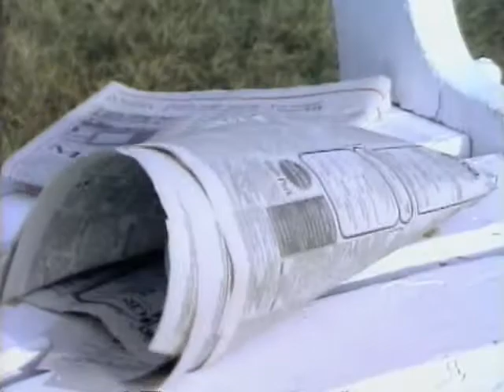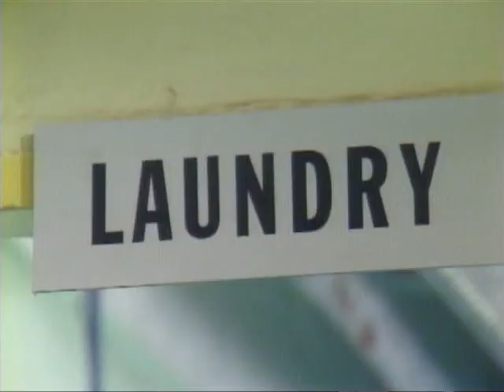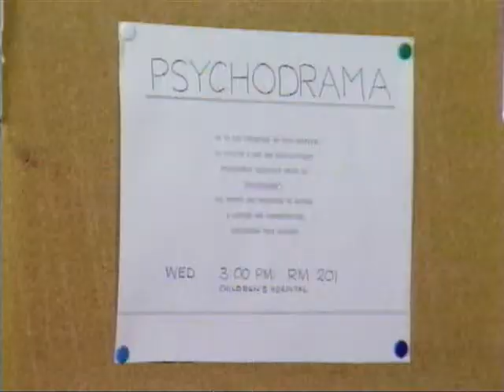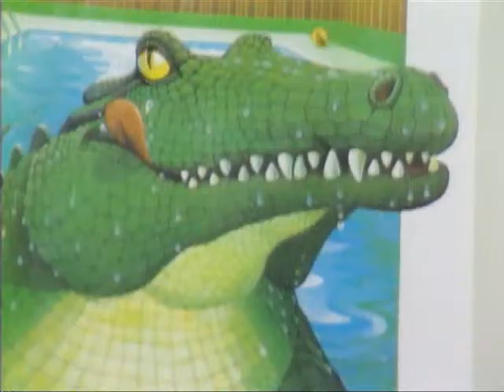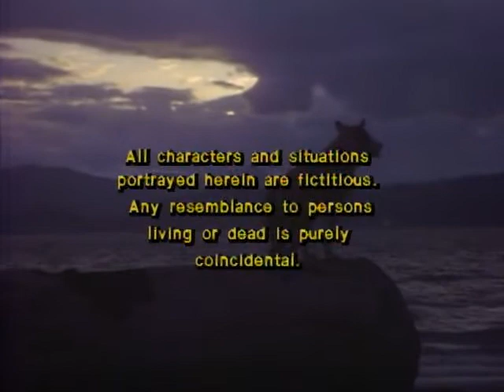The Littlest Hobo : Season 1 Episode 22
Original Airdate :  04/10/1980

Episode Title :  The Pied Piper

Episode Synopsis :

Hobo helps rescue two kidnapped victims and in the process recovers a million dollars' worth of stolen furs.

Guest Star :  Jack Gilford (Dan Mooney)

Series Synopsis :

The Littlest Hobo is a Canadian television series (French title: Le Vagabond) based upon a 1958 American film of the same name directed by Charles R. Rondeau.[2] The series first aired from 1963 to 1965 in syndication, and was revived for a popular second run on CTV, spanning six seasons, from October 11, 1979 to March 7, 1985. The concept of the show was that of "an ownerless dog".

All three productions revolved around an extremely intelligent stray German Shepherd, the titular Hobo, who wanders from town to town, helping people in need. Although the concept (of a dog saving the day) was perhaps similar to that of Lassie and/or Rin Tin Tin, the Littlest Hobo's destiny was to befriend those who apparently needed help, portrayed by well known actors in celebrity guest appearance roles. Despite the attempts of the many people whom he helped to adopt him, he appeared to prefer to be on his own, and would head off by himself at the end of each episode.

Referred to as “Gulliver” in a single episode, the dog is often referred to by the name Hobo or by the names given by temporary human companions. His origins, motivation, and ultimate destination are never explained on screen.

In 1979 CTV revived the series. The New Littlest Hobo (as it was sometimes called), which ran for six seasons, was shot on videotape rather than film. It has since been syndicated in many countries including the U.S. and UK.

Charles (Chuck) P. Eisenmann appeared as a dog trainer named Chuck in the first-season episode "Stand In" and as dog kennel operator named Mr. Charles in part one of the episode "Voyageurs" from the sixth season.

In a nod to the original series, the dog that appeared in this series was also credited as "London".

The series aired on CTV on Thursday nights at 7:30 p.m. Reruns continued on CTV, CTV 2, and other national networks up until 2012, when CTV replaced it with a block of music videos from Juicebox. In the UK the series premièred on the BBC on April 8, 1982, but only the first three seasons were shown and repeated until 1989. From April 1991 ITV picked up the series and each of the local companies played out the full series until late 1994.

Theme song :

The show's theme, "Maybe Tomorrow", was written by Terry Bush and John Crossen. Original was sung by Terry Bush. In 2005, Bush commercially released the song on his debut album, entitled Maybe Tomorrow.[7] The song was later used in a 2011 Dulux paint advertisement.[8] Additionally, in 2017, the song was in a Canada 150-themed Co-Op stores advertisement.[9]